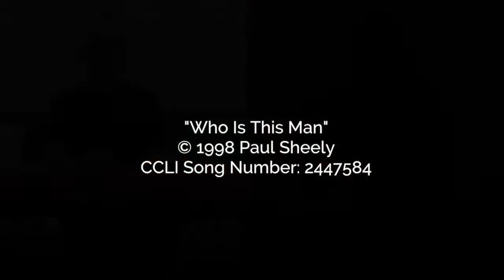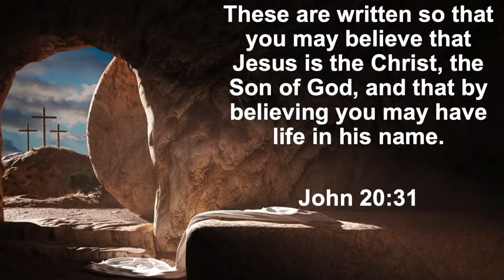All Saints Kids April 2021: Jesus and Thomas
Join Janine, Brenda and Will as they learn about how Thomas reacts when he hears that Jesus is alive. Bible teaching, songs and prayer time for the whole family.